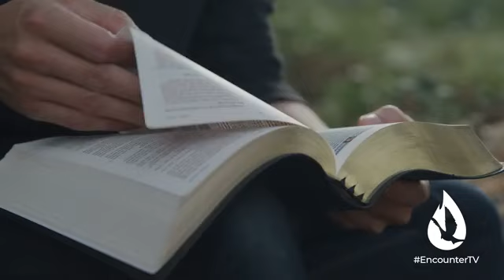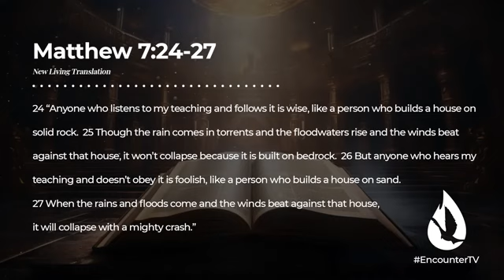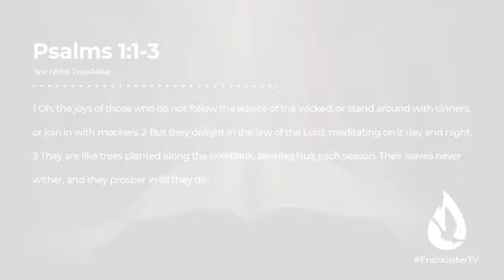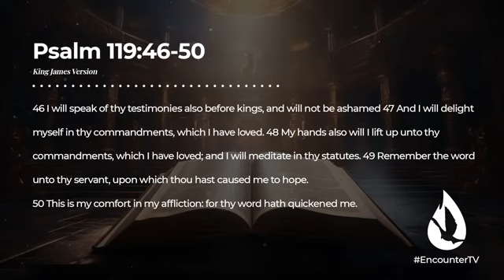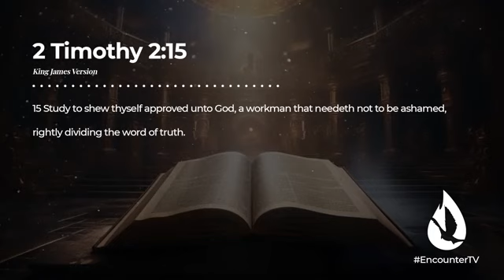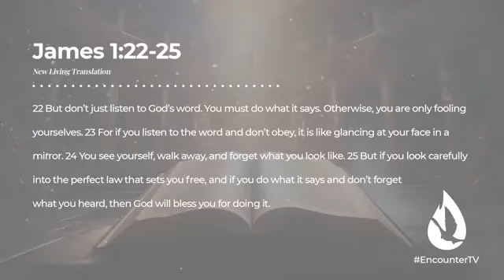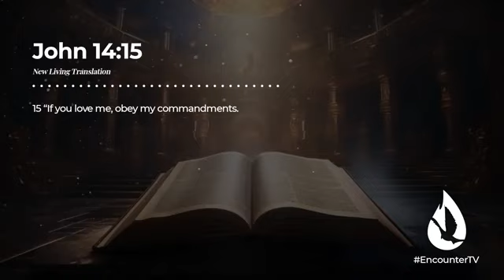One Simple Habit to Grow A Stronger Spiritual Life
We all long for a stable and unwavering connection with God, but how can we build unshakeable spiritual strength? I want to introduce one simple habit that can help you cultivate a more robust spiritual life.